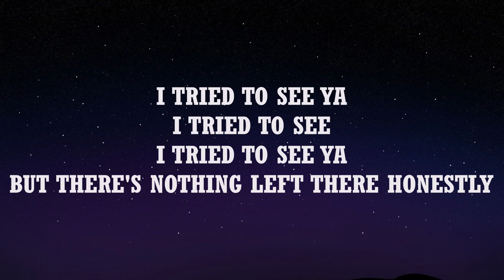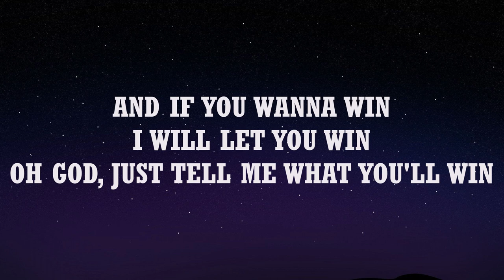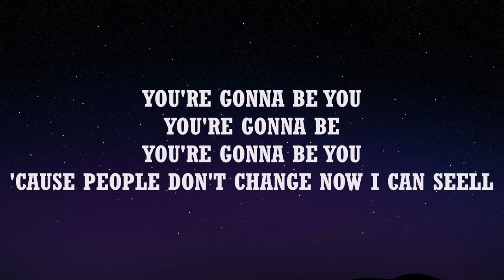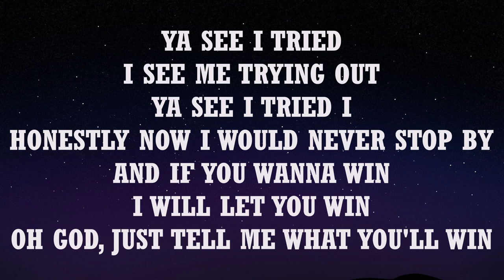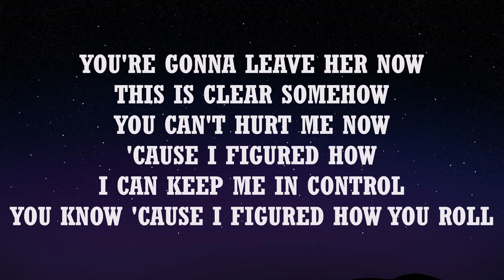IARINA & Guy Elberg - How you roll (Lyrics)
Lyrics ;
I tried to see ya
I tried to see
But there's nothing left there honestly
And if you wanna win
I will let you win
Oh God, just tell me what you'll win

Darling when you left me alone
I struggled to resist on my own
You got me hypnotized
Made me live a lie
You didn't care about my soul
You're gonna leave her now
This is clear somehow
You can't hurt me now
'Cause I figured how you
I can keep me in control
You know 'cause I figured how you roll

Ooh oohoo
How you roll
Ooh oohoo
Ooh oohoo
Figured how you roll

You're gonna be you
You're gonna be
'Cause people don't change now I can see

Ooh oohoo
How you roll
Ooh oohoo
Ooh oohoo

Ya see I tried
I see me trying out
Ya see I tried I.
Honestly now I would never stop by